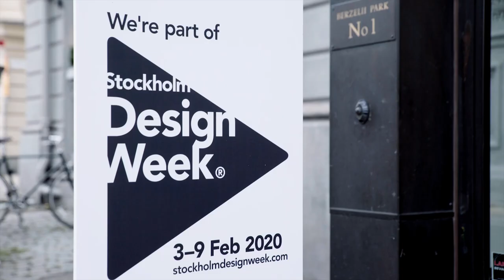ADJECTIVES - Exhibit's Opening Cocktail Party at Bukowskis auction house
A physical canvas created by Note Design Studio in collaboration with Vibia, Kvadrat and Mutina, to highlight the continuous interaction between spaces, objects, materiality, light and colour. See the highlights from the exhibit's opening cocktail party at Bukowskis auction house, during the Stockholm Design Week 2020.